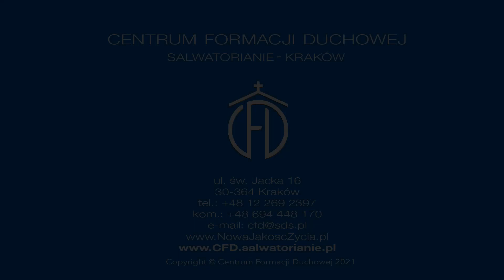Słowo na dziś [Słowo na jutro 395]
abp Grzegorz Ryś
Wtorek, XXVI Tydzień zwykły
Czytania:
Za 8, 20-23; Ps 87 (86), 1b-7; Łk 9, 51-56